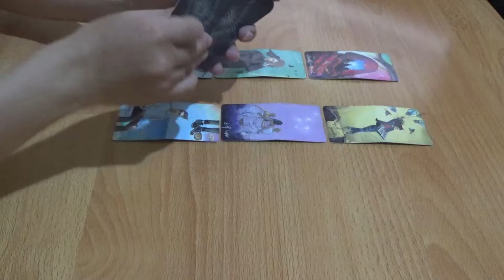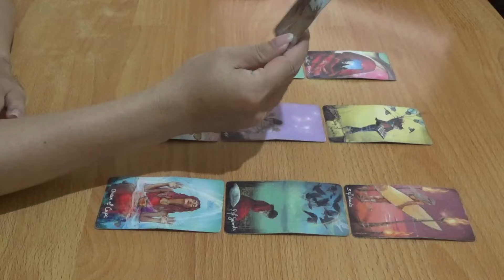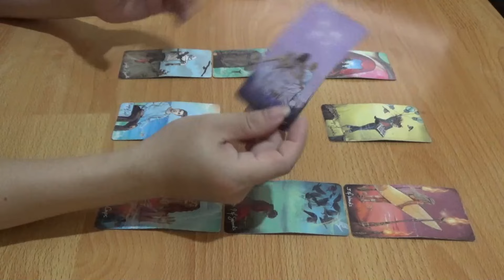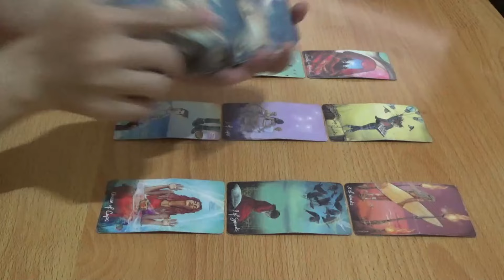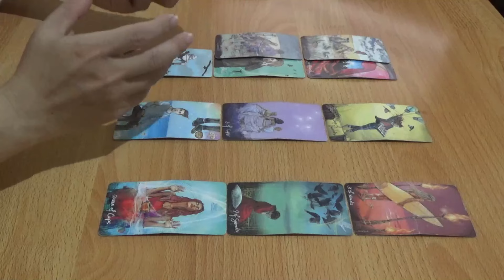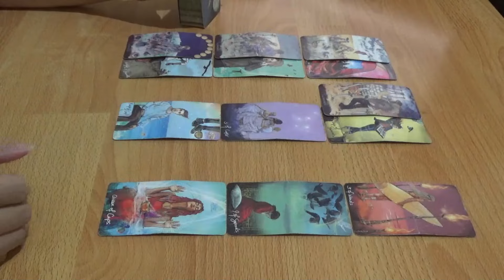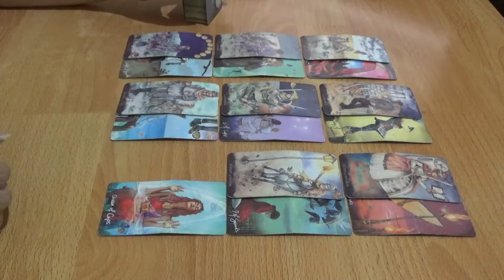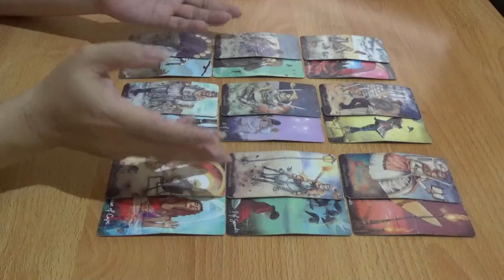Zodiak Aquarius Pertengahan Februari 2024